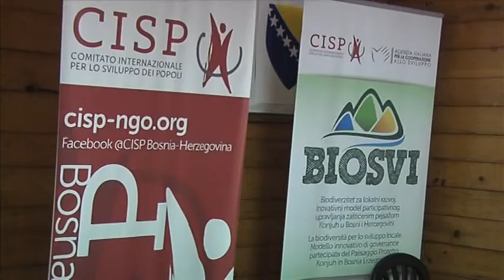240518 evropski dan parkova prirode web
24. maj se obilježava kao Evropski dan parkova. Tim povodom u Zaštićenom pejzažu Konjuh upriličene su brojne edukativno-zabavne aktivnosti za djecu i mlade u organizaciji Italijanske vlade i Međunarodnog komiteta ČISP.

Snimatelj i montaža: Fikret Kerić